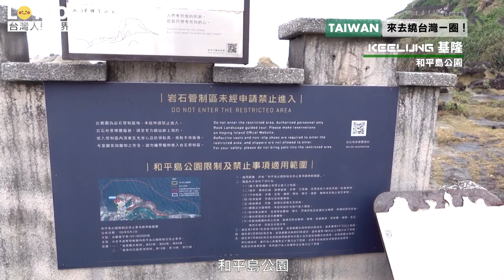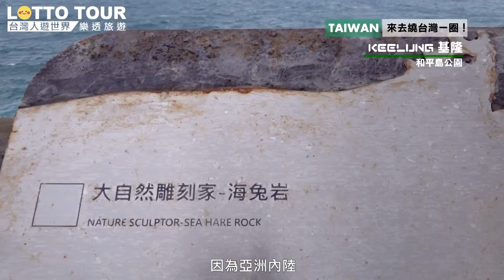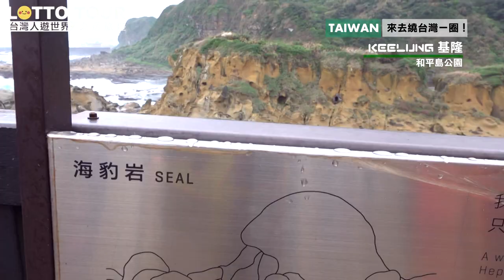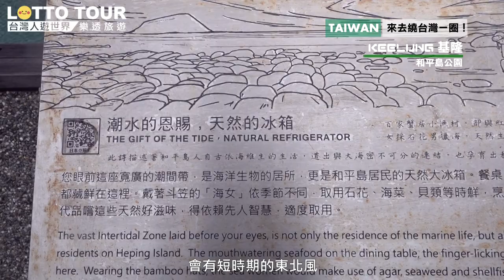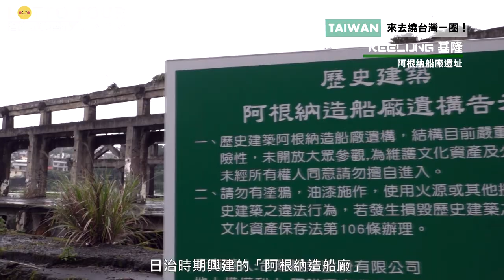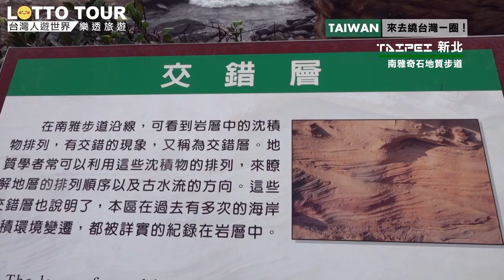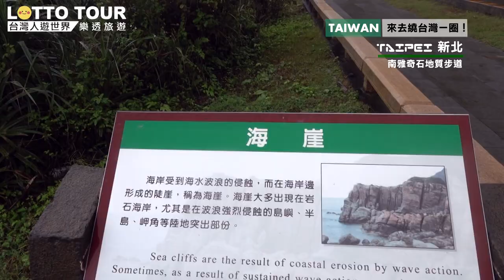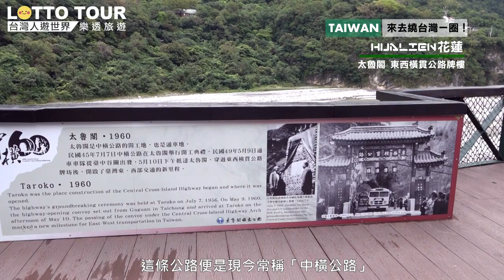臺灣環島系列#1-台湾で会おうね!-How Taiwan Plans to Stay (Mostly) Covid-Free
Welcome to Taiwan 台湾を一周巡る旅
Generous like its 23 million people, Taiwan offers wondrous vistas, lively traditions and a culture as luxuriant as Jade Mountain on a sunny day.
The Beautiful Isle
Famed for centuries as Ilha Formosa (Beautiful Isle; 美麗島; Měilìdǎo), this is a land with more sides than the 11-headed Guanyin. Towering sea cliffs, marble-walled gorges and tropical forests are just the start of your journey, which could take you as far as Yushan, Taiwan's 3952m alpine roof.
In Taiwan you can criss-cross mountains on colonial-era hiking trails or cycle a lone highway with the blue Pacific on one side and green volcanic arcs on the other. And if you simply want classic landscapes to enjoy, you'll find them around every corner.
Have You Eaten?
'Have you eaten?' The words are used as a greeting here, and the answer is almost always 'yes', as there's just too much nibbling to do. Taiwan offers the gamut of Chinese cuisines, the best Japanese outside Japan, and a full house of local specialities from Tainan milkfish and Taipei beef noodles to indigenous barbecued wild boar. Night markets serve endless feasts of snacks including oyster omelettes, shrimp rolls and shaved ice. When you're thirsty you can indulge in juices from the freshest fruits, local craft beer, fragrant teas and, in a surprising twist, Asia's best gourmet coffee and drinking chocolate.
Asian Values On Their Terms
Defying those who said it wasn't in their DNA, the Taiwanese have created Asia's most vibrant democracy and liberal society, with a raucous free press, gender equality, and respect for human rights and, increasingly, animal rights as well. The ancestors are still worshipped, and parents still get their dues, but woe betide the politician who thinks it's the people who must pander, and not them. If you want to catch a glimpse of the people's passion for protest, check out Taipei main station on most weekends, or just follow the local news.
The Tao of Today
Taiwan is heir to the entire Chinese tradition of Buddhism, Taoism, Confucianism and that amorphous collection of deities and demons worshipped as folk faith. Over the centuries the people have blended their way into a unique and tolerant religious culture that's often as ritual heavy as Catholicism and as wild as Santería.
Taiwanese temples (all 15,000) combine worship hall, festival venue and art house under one roof. Watch a plague boat burn at Donglong Temple, go on a pilgrimage with the Empress of Heaven, study a rooftop three-dimensional mosaic, and learn why a flag and ball have come to represent prayer.
For months and months, life on the island has been, in a word, normal — spookily so. Weddings have been held, worry free. People have packed pro ball games, attended cello concerts and thronged night markets. Taiwan’s population is larger than Florida’s, but its Covid-19 death toll can be counted on two hands.
Taiwan has already held fast to its entry restrictions and quarantines for much longer than many governments could without facing a big public backlash. The island’s economy has slowed along with the world’s during the pandemic but it continues to grow at a decent clip.
Japan and South Korea, two other Asian democracies praised for their virus responses, are now grappling with large flare-ups of new infections.

Lotto Tours welcomes the whole world
Of travelers

We have English, Spanish and Japanese reception

台灣人遊世界 星期一至五早上八點到九點在台灣國興電視台  首播